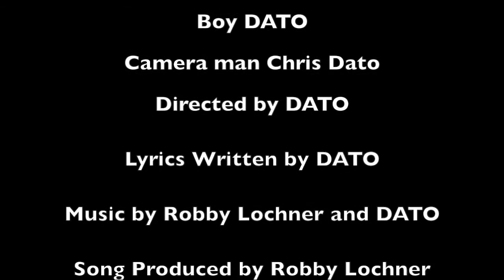DATO "Crazy"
This song "Crazy" is one of many I've co-written and produced with long time student turned  recording artist Nick "DATO".  Tracked , recorded and mixed by Robby Lochner in my studio.